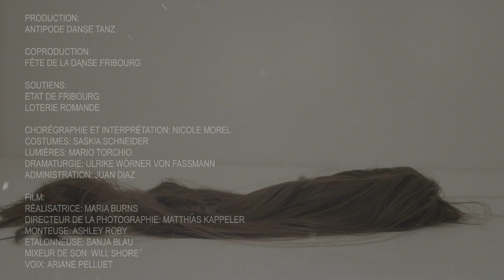La vallée de l'étrange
LA VALLEE DE L'ETRANGE
An intimate work about the body and its uncanny aspects.

Production Antipode Danse Tanz
Coproduction Fête de la Danse Fribourg

Soutiens Etat de Fribourg, Loterie Romande

Chorégraphie et interprétation Nicole Morel
Costumes Saskia Schneider
Lumières Mario Torchio
Dramaturgie Ulrike Wörner von Fassmann
Administration Juan Diaz

Réalisatrice Maria Burns
Directeur de la photographie Matthias Kappeler
Monteuse Ashley Roby
Etalonneuse Sanja Blau
Mixeur de son Will Shore
Voix Ariane Pelluet